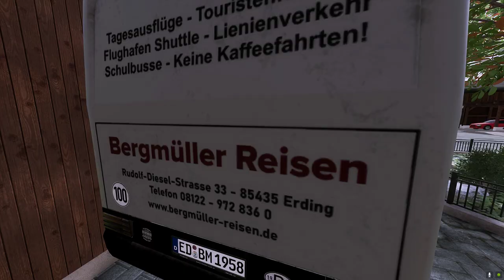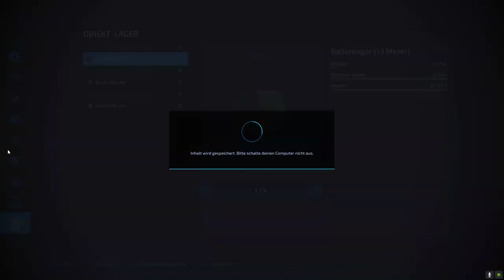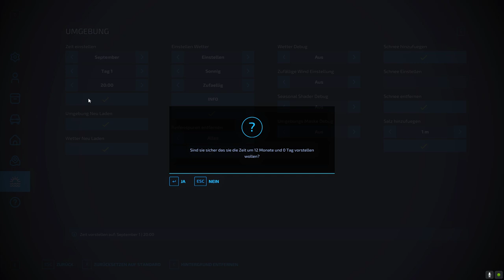Farming Simulator 22 bauerhof mit ferien wohnung gebaut